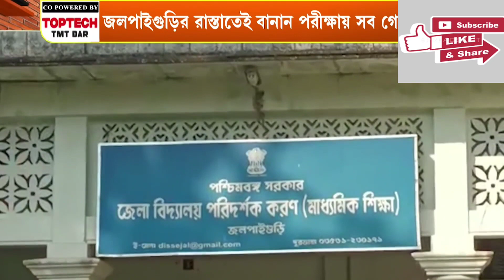Madhyamik exam 2022 news || HS exam 2022 news